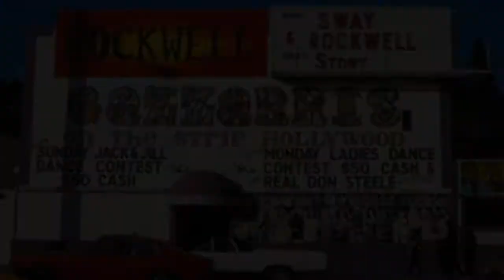Little Steven's LA Roadshow- Edward James Olmos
In this segment, Steven Van Zandt and Drew Carey interview musician, athlete, actor/director/producer, and activist, Edward James Olmos about his work and connection to the arts in education.

Join Stevie Van Zandt with co-host Drew Carey, Joe Walsh, Edward James Olmos, Robby Krieger, Henry Diltz, Michael Des Barres, educators Dr. Ginger Frady, Katie Duchsherer, Alyssa Larnerd, Brian Fritch, and Michael Sinclair for discussions of life, music, and education in Los Angeles!

All proceeds support the distance learning resources Little Steven Van Zandt’s Rock and Roll Forever Foundation offers to tens of thousands of teachers across the U.S. at no cost.

When Covid closed schools nationwide, teachers turned to TeachRock--the ultimate free, online resource for K-12 teachers of all subjects, and your contribution keeps that mission in motion!